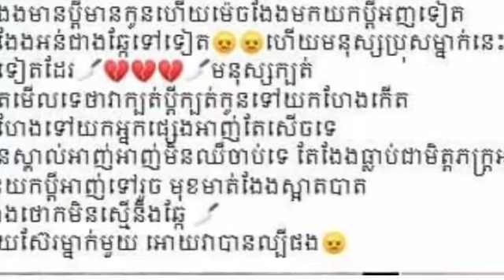នេះ​ហើយ​ប្រុសល្អ អ្នក​ណា​ក៏​ខុស​ លួច​ទាក់ទង​ទៅ​កើត​សូម្បី​តែ​មិត្តភ័ក្ដិ​របស់​ប្រពន្ធ​ខ្លួន​ឯង ហើយស្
នេះ​ហើយ​ប្រុសល្អ អ្នក​ណា​ក៏​ខុស​ លួច​ទាក់ទង​ទៅ​កើត​សូម្បី​តែ​មិត្តភ័ក្ដិ​របស់​ប្រពន្ធ​ខ្លួន​ឯង ហើយស្រី​នឹង​ចេះធ្វើទៅកើត​សូម្បី​តែ​ប្តី​មិត្តភ័ក្តិ ហើយសុខចិត្តធ្វើជាស្រីលួចលាក់ក៍បាន

This is a good guy who is wrong to steal even the wife of his own wife and the woman will be able to make even the husband.  Friends and her willingness to be secret